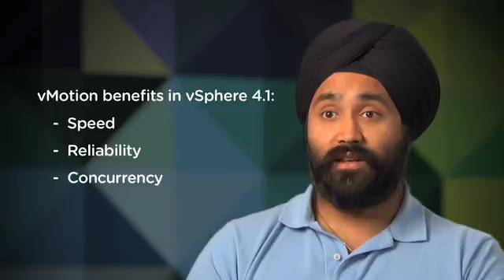Meet the Engineer: VMware vMotion